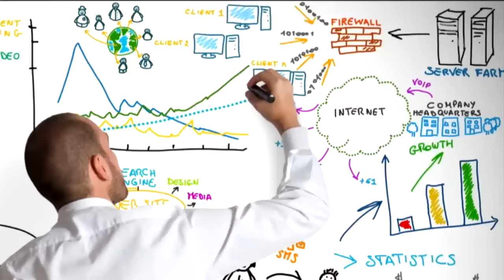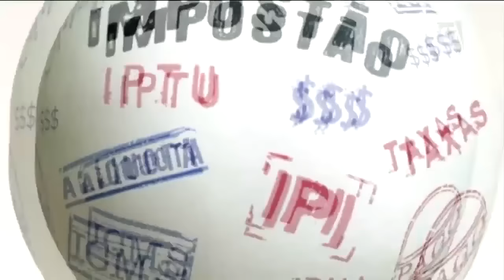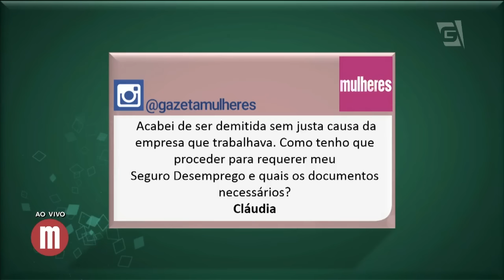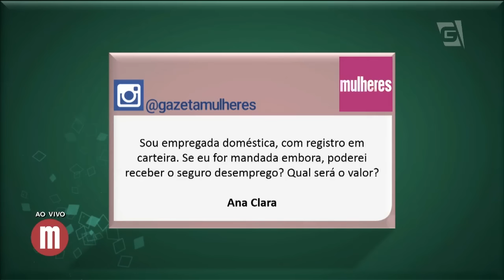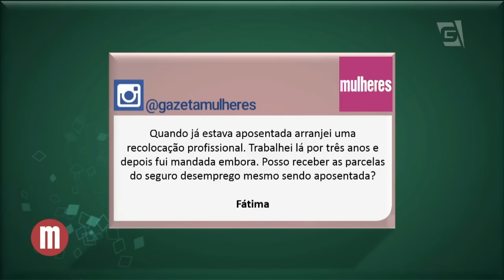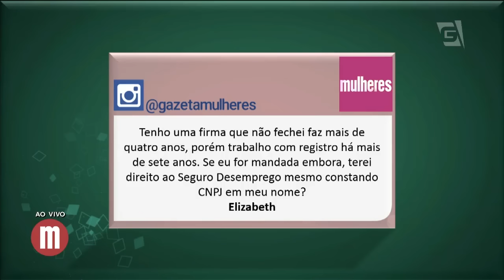Seguro desemprego - Mulheres (31/05/16)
Tire suas dúvidas sobre os seus direitos na hora da retirada do seguro desemprego com a advogada trabalhista, Patricia Evangelista.